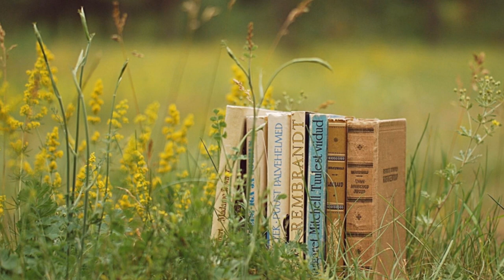Cousin Silas - Of Ancient Ways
The Path Between The Trees
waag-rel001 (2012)